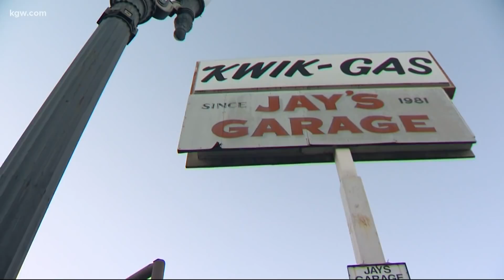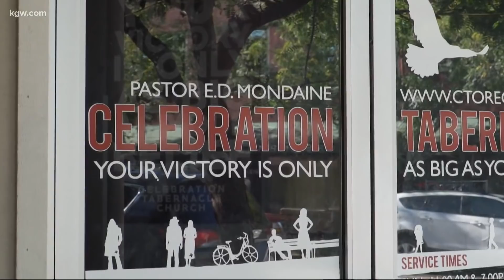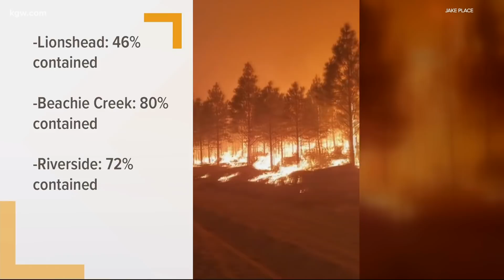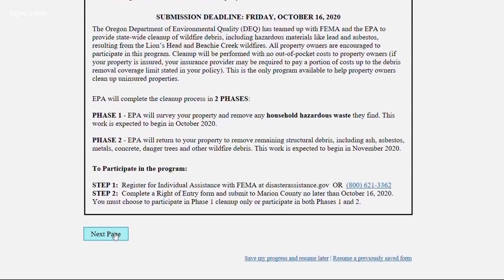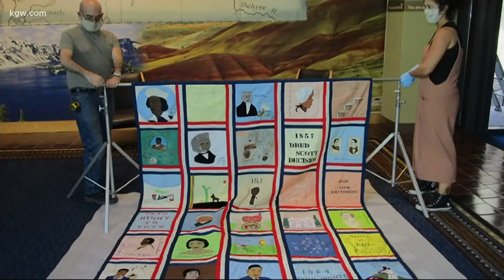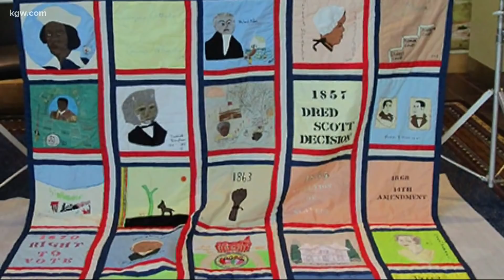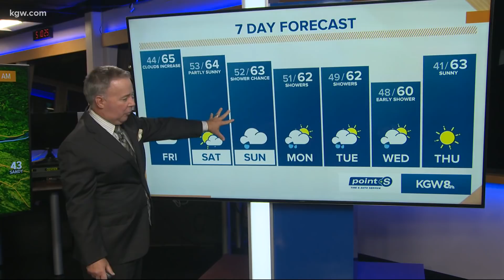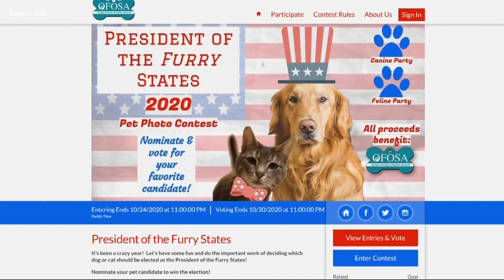Top Stories: Sunrise 10-16-20